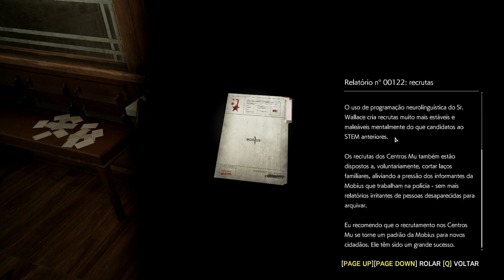O PERIGO NO ESGOTO | The Evil Within 2 #3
novo servidor do discord sebastian está de volta e mais louco do que nunca
The Evil Within: Episódio 2/12